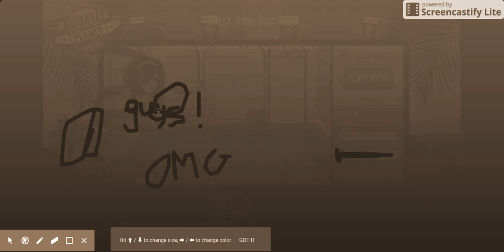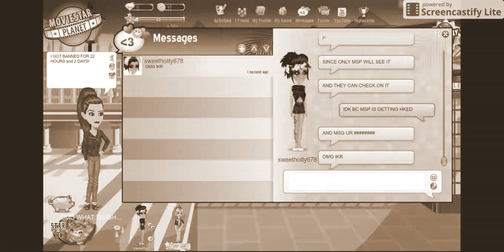MSP IS GETTING HACKED!